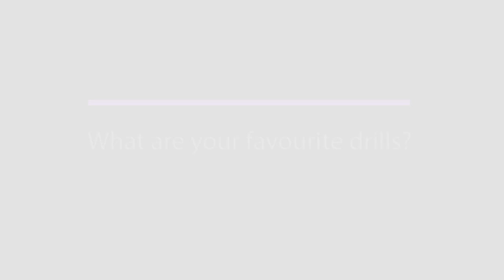Performance Module | Favourite Drills | Mike Kernaghan and Shannon McIlroy